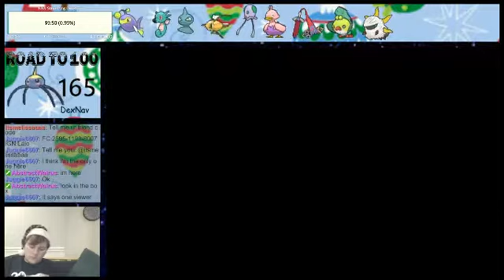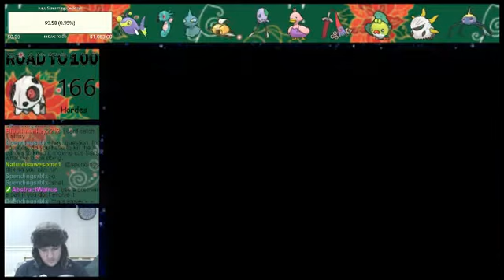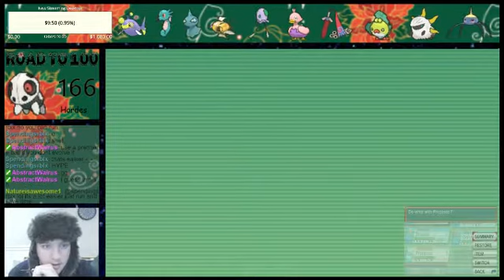2 SHINIES. BACK TO BACK 166 ENCOUNTERS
I'm really sorry if this is clickbaity implying that I got the shinies in 2 successive encounters, but it's really hard to describe what happened here, enjoy it anyways! Twitch.tv/bigwy516